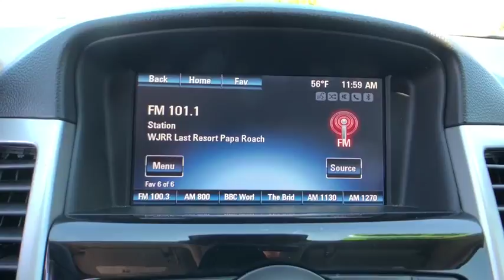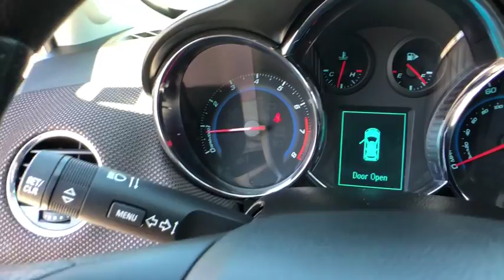2015 Chevrolet Cruze Maitland, Winter Park, Orlando, Altamonte Springs, Sanford, FL FT110452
Black Granite Metallic U 2015 Chevrolet Cruze available in Maitland, Florida at Peacock Ford. Servicing the Winter Park, Orlando, Altamonte Springs, Sanford, FL area.

Peacock Ford
1875 S Orlando Ave

Odometer is 14014 miles below market average! 38/26 Highway/City MPGbrAll of our vehicles come with a 60 day 1000 mile limited warranty, other than as is vehicles. At Peacock Ford you can enjoy great benefits such as a complimentary car wash after every service visit, full service collision center and a great selection of new and pre-owned cars, trucks and SUVs. We are your local family owned Ford dealer.